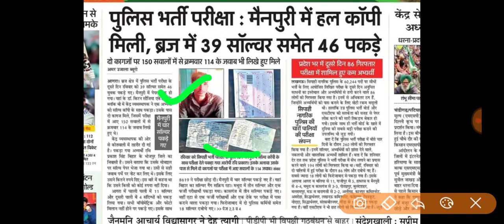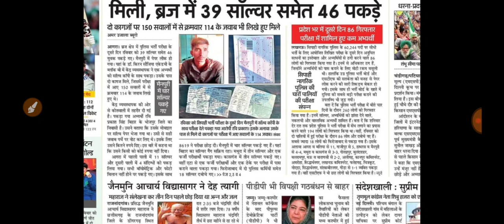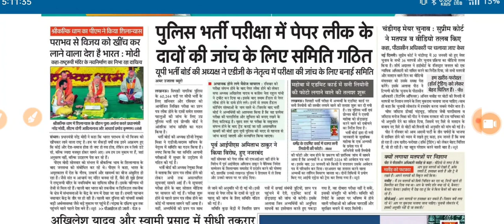UP Police constable Paper Leak 2024 NEWS